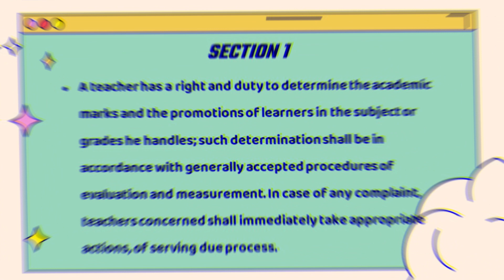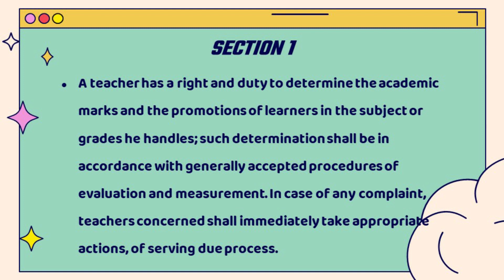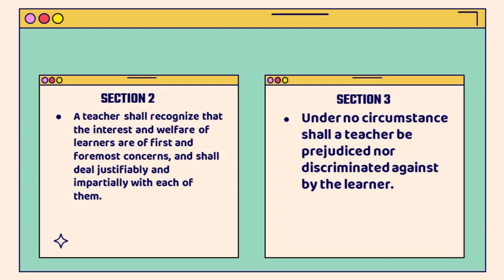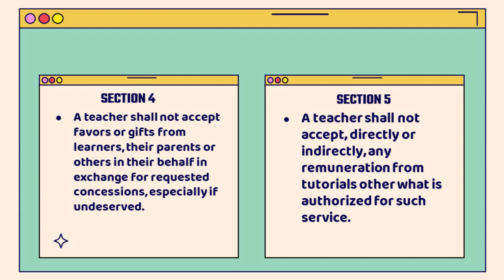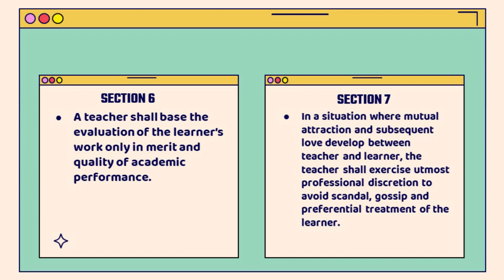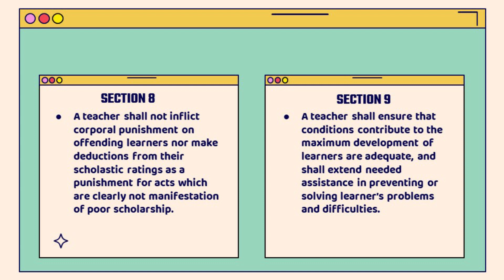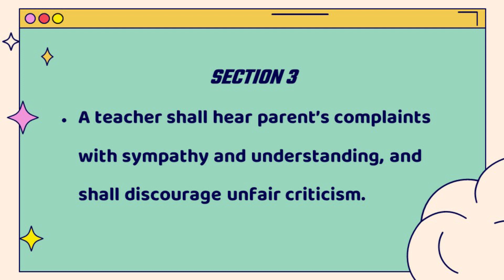THE CODE OF ETHICS FOR PROFESSIONAL TEACHERS